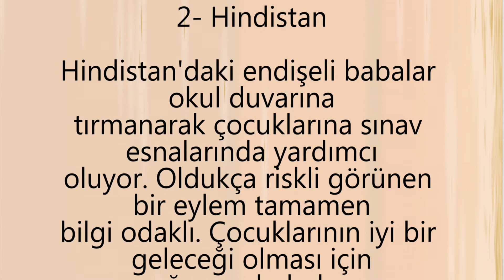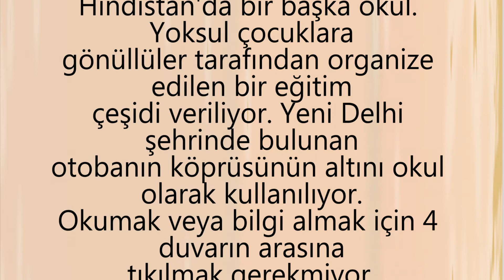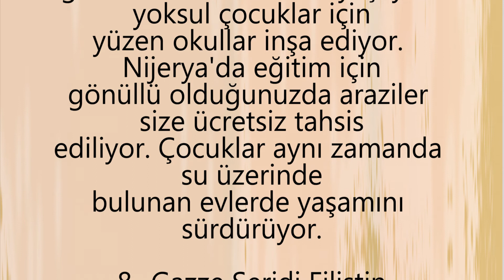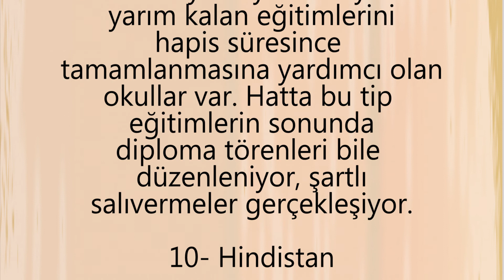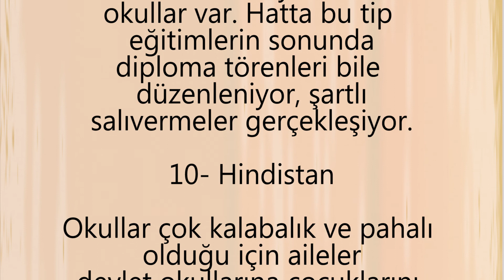Dünyanın En Sıradışı 10 Okulu ve Eğitim Sistemleri...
Dünyanın farklı ülkelerinde eğitim sistemleri
tamamen farklıdır. Tüm okullar aynı derecede sıkıcı
olarak bilinse bile sıradışı gelenekler ile olağanüstü
eğitim kurumları, çocuklara eğitim ya da en azından
biraz bilgi verebilmek için varlar.